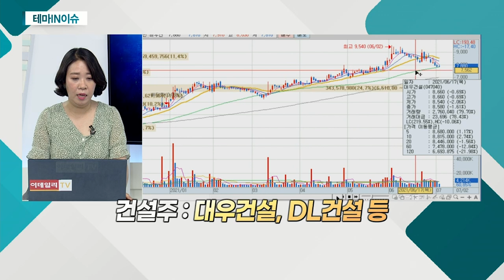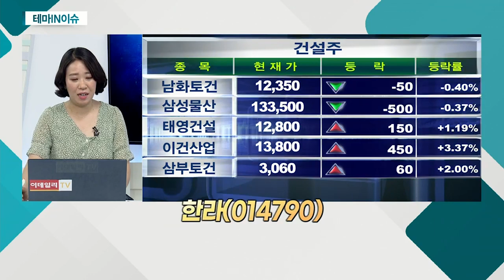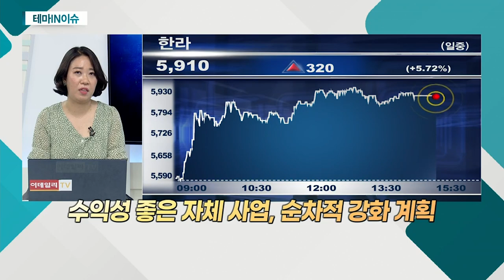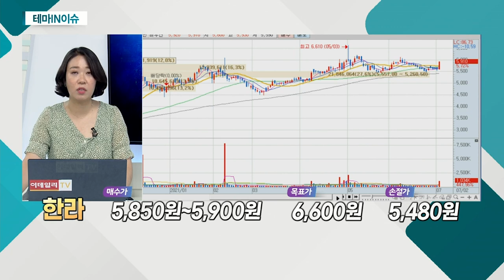한라(014790)... 건설주_테마IN이슈 (20210702)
- 향후 2~3년간 호황 분석 나와
- 올해 분양물량 45만세대 기록 전망
- 해외 시장, LNG플랜트 중심 수주 회복
- 신규 수주, 사상 첫 200조 원 돌파
- 민간 수주 회복… 이익률 증가 기대
- 건설사 포커스, 국내 주택으로 이동
- 주택 정책 관련 직접적 수혜 예상

한라(014790)
- 국내외 토목ㆍ건축 공사 등 건설업 영위
- 1분기 영업이익ㆍ당기순이익 큰 폭 상승
- 주택 부분 호조ㆍ종속사 양호한 매출 시현
- 신규 수주 증가로 매출 증가
- 창사 이래 최대 규모, 11,000가구 공급 목표 발표
- 작년 공급 실적에 비해 3배 이상 증가
- '양평 한라비발디'의 경우 모든 평형 1순위 마감
- 수익성 좋은 자체 사업, 순차적 강화 계획